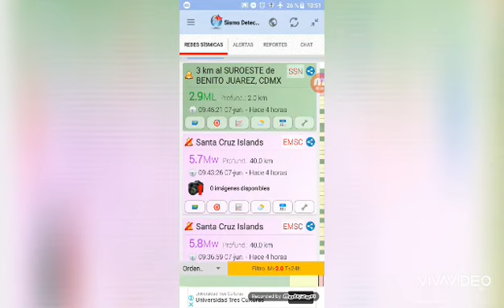Animación Ondas Sismicas durante el sismo de 2.9 Benito Juárez,CDMX Domingo 07 Junio 2020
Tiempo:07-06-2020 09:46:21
Profundidad: 2 km